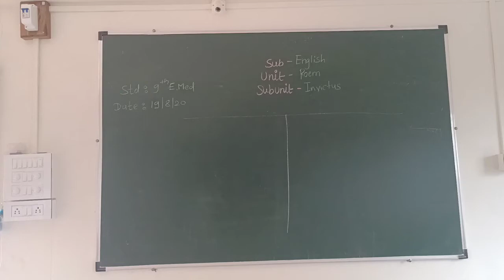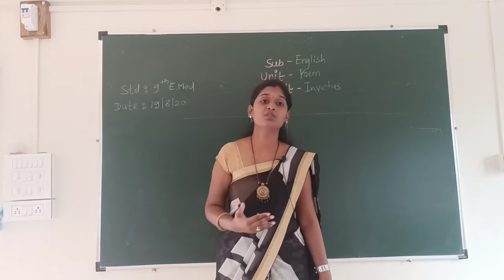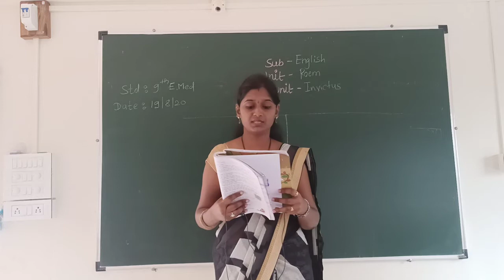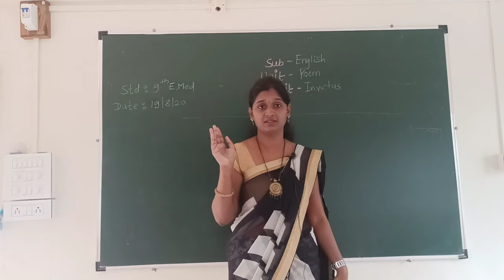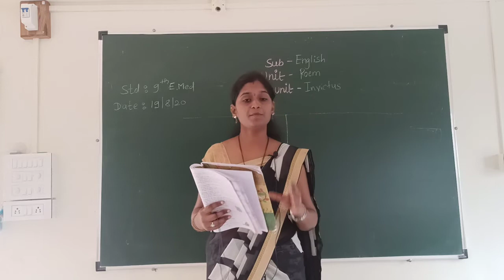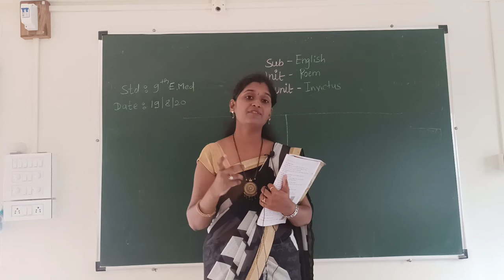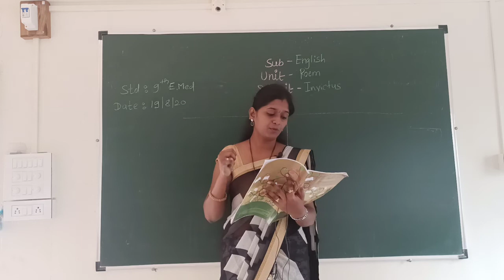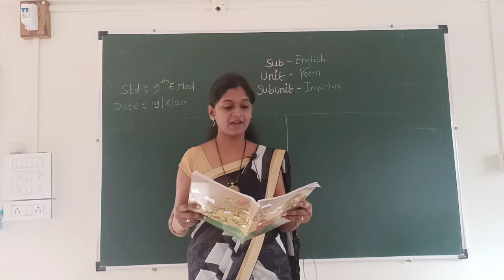Eng(poem)9th E.med 19/8/20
Invictus(video 2)